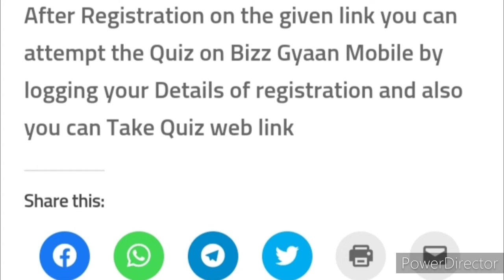Must Watch 🏆🥇🥰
Tax Yoga Quiz

Organizer: Bizz Gyaan on the occasion of International Yoga Day

Free Registration
The Quiz will start at 21st June 2022- 12:00 Noon and end at 12:20 PM Sharp.
Participation Certificate

3 Best A4 size Drawing books set in affordable amount